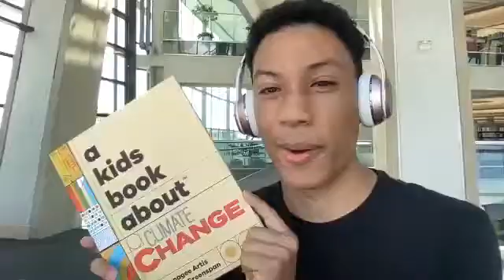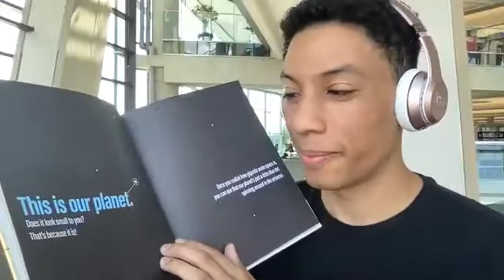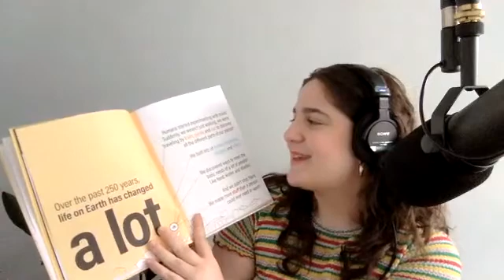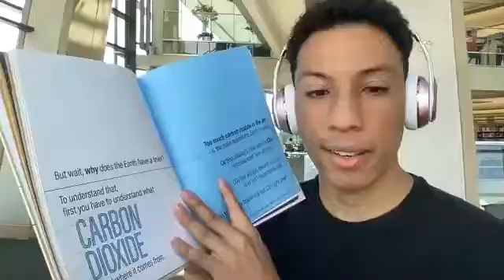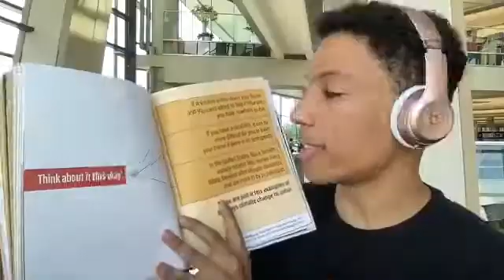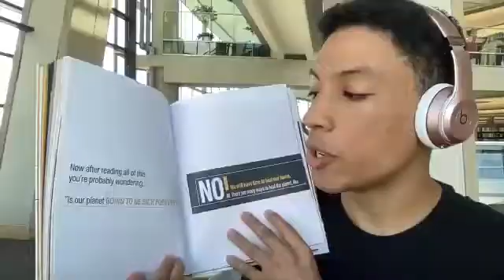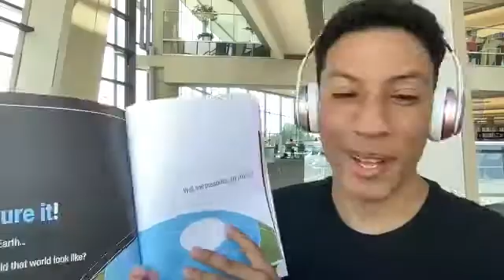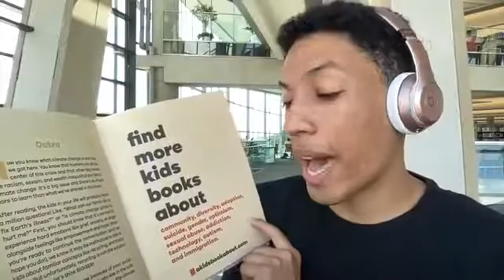A Kids Book About Climate Change by Olivia Greenspan and Zanagee Artis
A Kids Book About Climate Change
by Olivia Greenspan and Zanagee Artis

What's Inside
Climate change is a topic that can be overwhelming for kids and grownups. So if you’re looking for the best place to better understand the climate crisis, look no further! This book will give kids the facts about climate change, explain what the state of our planet is, how it got there, and give them hope to fight for their future.

Zanagee Artis is an advocate for environmental justice for communities at the frontlines of the climate crisis. He works to illuminate the intersections between social justice issues and environmental injustice.

Olivia Greenspan is an activist who started organizing for the environment when she was fifteen. She applies her background in psychology and economics to better understand the challenges inherent in communicating about the climate crisis.